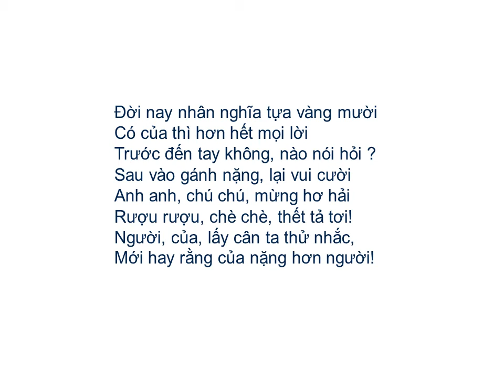Bài thơ: NHÂN TÌNH THỂ THÁI BÀI 39 (CỦA NẶNG HƠN NGƯỜI) (Nguyễn Bỉnh Khiêm)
NHÂN TÌNH THỂ THÁI BÀI 39
CỦA NẶNG HƠN NGƯỜI
                         (Nguyễn Bỉnh Khiêm)

Ðời này nhân nghĩa tựa vàng mười
Có của thì hơn hết mọi lời
Trước đến tay không nào nói hỏi
Sau vào gánh nặng lại vui cười
Anh anh chú chú mừng hơ hải
Rượu rượu chè chè thết tả tơi
Người, của lấy cân ta thử nhắc
Mới hay rằng của nặng hơn người